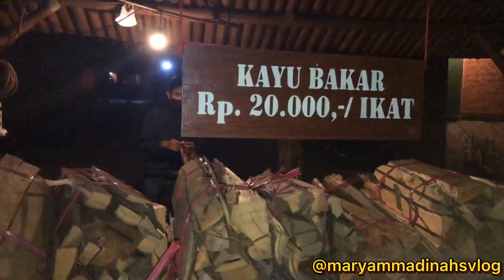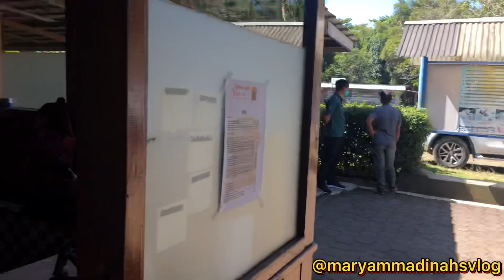Ambyarrr📸 | Campervan Park Sari Ater🏕|tempatnya Luas| banyak Fasilitas🛶🐎 sampai gak mau Pulang😄